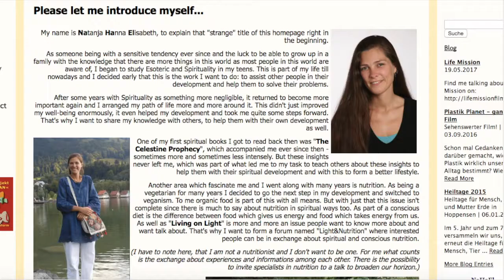Natanja Richter (Reconnective Healing) ~ featured in the film documentary "Finally Found"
Natanja is a Reconnective healing therapist.
She has been living food free for 5 years now and she accompanies people who are willing to experience what it is like to live with more freedom towards food and towards life in general.
Natanja is fun, easy-going and so simply beautiful !
Her natural charisma that stems from her flexibility, her authentic and wise openness and her intuitive adaptability towards life and life experiences will blow away anyone's doubts and perfectionism.

Watch "Finally Found" via streaming and unlimited access
FEATURING 21 participants (doctors, scientists, media personalities, pranic people, entrepreneurs) :

1. The Doctor Edith Ubuntu Chan (Holistic Doctor, Creator of SuperWellness™),

2. The Doctor Sudhir V. Shah (Director of Neurosciences at Sterling Hospital, India),

3. The Doctor Tal Schaller (Shaman & Holistic Doctor),

4. The Doctor in Neurophysics & Prolonged Fasting Expert Pascal Martelli,

5. The Doctor in Physics Konstantin Korotkov (Biotechnology, Biowell, Technology based on the Kirlian effect),

6. The Doctor in molecular biology Daniel Astinotti (Heart Breath Foundation),

7. The Model, Medium and vegetarian musician, also known as "Human Barbie" Valeria Lukyanova (Amatue 21),

8. The Certified Health Coach, Raw Vegan expert and Founder of the Health & Wellness Community Raw Alignment, Alyse Brautigam (Youtube channel : Raw Alignment),

9. The Qi Gong Master & Prolonged Fasting Expert Elitom El-Amin,

10. The International Lecturer, Author & Prolonged Fasting Expert Jasmuheen (Founder of the Embassy of Peace),

11. The Life Coach & Entrepreneur Natasha Maile (Youtube channel Spiritual Tasha Mama),

12. The Spiritual Guide & Channel Lincoln Gergar (Youtube channel Higher Self channel),

13. The Quantum Therapist Mesnet Josephau Charrier (Youtube channel Quantum TV Mesnet),

14. The Reconnective Healing practitionner & Prolonged Fasting Expert Natanja Richter,

15. The 16 year-old Yoga teacher, Author & Entrepreneur Shanahan Guggenheim,

16. The Self taught Make-up artist & Media Personality Kayla Jenkins (Youtube channel Okaylaaa),

17. The Yoga Teacher, Vegan Activist & Prolonged Fasting Expert Oberom,

18. The International Lecturer & Prolonged Fasting Expert Akahi Ricardo Salas (Creator of the 8 Day Pranic Process),

19. The Founder of the Pranic Woman Program & Prolonged Fasting Expert Camila Castillo,

20. The Spiritual Mentor & Prolonged Fasting Expert Ray Maor (Creator of the 10 Day Pranic Process),

21. The Master of Martial Arts & Prolonged Fasting Expert Kay Hougaard (Founder of the Health Care Center).

Created by Maryam, working in the field of health since 2011, also collaborating with over 50 scientists, doctors, entrepreneurs and media personalities worldwide.

Through her work, Maryam passionately shares the Science of Rejuvenation & Energy, allowing people to experience in their life and career : Greater health, happiness, self-realization.

No content replaces the advice of a doctor.